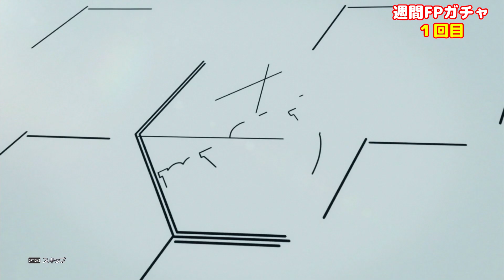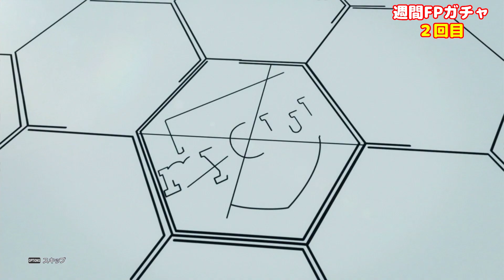【イサクしか勝たん】スペイン落ちれば優勝確定のFPガチャでしっかりとイサクを獲得していこう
🌸LINEスタンプが登場しました🌸
ゲームしてる人が使いやすいスタンプが沢山あるので良かったら使ってね❗️
ご購入はこちらから👇
動画でも使わせて頂いているLINEスタンプのイラストを手掛けてくださった方👇
✨梅屋ミカ様✨@umeya_mika

Mildom ID→10465652

Google PlayまたはApp Store でMildomアプリ(無料)をダウンロード！

！特典！
・スポンサー用バッジ
・スポンサー用絵文字
・配信アーカイブ
NEW!→限定配信・限定ラジオなど

🐕きりあんサカゲー部さん
🐕スーパーサイヤ人２孫悟飯さん
🐕矢野裕太さん
🐕佐久間おつさん
🐕secheltB.C.さん
🐕みなみくんさん
🐕まっ缶さん
🐕おじさんズおーさんさん
🐕エデンアザールさん
🐕カカロットの息子ォ？さん
🐕ルカリオ24歳さん
🐕藤井陽太郎さん
🐕shun Kさん
🐕NK.さん
🐕しんしんさん
🐕博多ラーメンさん
🐕タマさん
🐕Harukaさん
🐕とねさん
🐕ずっきーにさん
🐕草&バレーロさん
🐕高杉豊さん
🐕みゅんへんさん
🐕あむくんさん
🐕オキクさん
🐕んぬゅぽさん
🐕サネYさん
🐕あやかちゃんさん
🐕ふみぞうさん
🐕のぶちんさん
🐕ウオスケさん
🐕こすけ２代目さん
🐕いつキングさん
🐕ニッケーマンさん
🐕まいこらすさん
🐕テルルさん
🐕テラノコンティーさん
🐕まっすぅさん
🐕きれいなのび太さん
🐕ミソスープさん
🐕ごへいもちさん
🐕ななたるさん
🐕プロシュート兄貴さん
🐕シュンさん
🐕みんとさん
🐕藤田進一さん
🐕くっしーさん
🐕TOさん
🐕zzzねむさん
🐕ぽじてぃぶろうさん
🐕疾風迅雷さん
🐕しらきくさん
🐕そー。さん
🐕カシミアさん
🐕スーパーマンさん
🐕トヤさん
🐕ちょっと待てラッツィさん
🐕非公式ワイシ応援団さん
🐕春秋さん
🐕プリン王子さん
🐕マーゴさん
🐕プリこうさん
🐕Mhfg Momoroさん
🐕あめんぼさん
🐕キングカズさん
🐕けー燦シルヴァーノさん
🐕HIROちょさん

■プレゼント/お手紙→　〒150-0011 東京都渋谷区東1-32-12 渋谷プロパティタワー7F ハニスタ「なつしばちゃん」宛（緊急事態宣言発令に伴い、しばらくプレゼントの受け取りができない状況となっております。再開次第、Twitter等にてご報告します。）
※ナマモノ・金券等NG